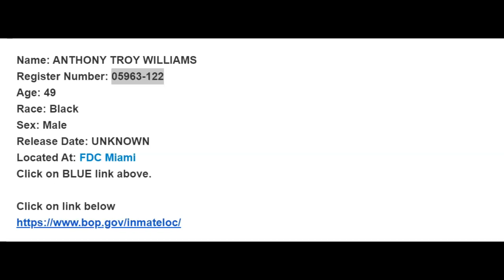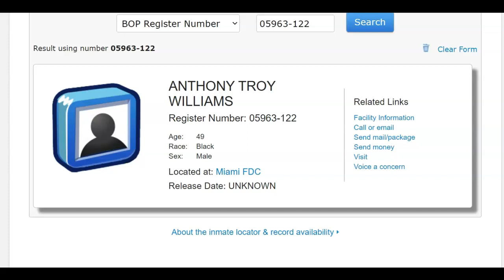Update: Anthony Troy Williams "Private Attorney General" BOP Database Information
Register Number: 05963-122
On a related note. Anthony Williams' "release date" of 2031 on his Florida inmate sheet is a reference to his FLORIDA STATE release date only. According to the terms of his Hawaii sentence, his FEDERAL sentence will not even begin until AFTER that release date. His FEDERAL release date is currently 2051, at which time Anthony Williams will be 80 years old.